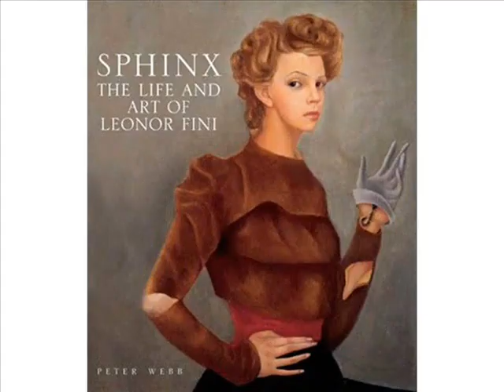Leonor Fini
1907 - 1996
Born in Buenos Aires in 1907 of an Italian mother and Argentinian father , Leonor Fini was surrounded throughout her youth in Trieste by a highly cultivated, cosmopolitan milieu.Possessed of a fiercely independent temperament, Leonor left her family first in 1927 to spend a year in Milan and then in 1931 to establish her career as a painter in Paris. Her artistic formation was largely autodidactic and her nature uncompromisingly independent, which may account in part for the difficulty in placing her work in a school or movement. " I paint pictures which do not exist and which I would like to see." This declaration from Le Livre de Leonor Fini demonstrates her desire to seek inspiration above all from the deeply personal affinities of her inner "musée imaginaire".

Music - Andante from Piano Concerto No. 2 in F major, Op. 102, by Dmitri Shostakovich